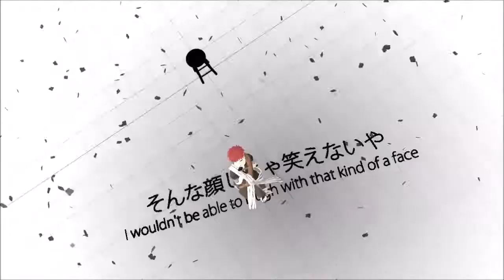【 MMD NARUTO 】 Self-Inflicted Achromatic / Jishou Mushoku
credits

model by NaraShadows / MVegeta / ASideOfChidori / RosalinaFuji / Namco Bandai / CC2
character by Masashi Kishimoto

motion/camera/wav/ by NephnaShine
original song by Nekobolo / cover by Mafumafu

stool by ???
dice by ???

effects
tkGridFloor by TOUKO-P
AutoLuminous Ver.4.2 by そぼろ
Black Rose Petal by APrinceOfVoid
GreenerShader (original by Barapi / edited by ChestNutScoop)